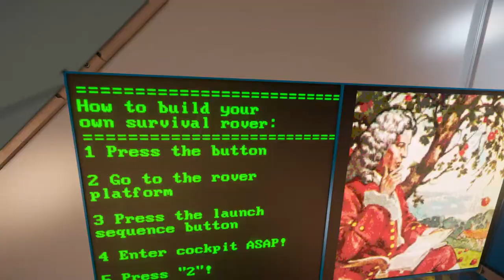Space Engineers - How to spawn in style - the APPLETREE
Does Space Engineers have a goal? What is the goal of Space Engineers? It should have one to drive players and that's why I'm building a survival world with a goal like the ender Dragon in Minecraft. It's called "Sector 13".
For my story driven and goal oriented survival world I have built a new way to spawn: The appletree.
Thanks to SIMASTER for building the factory part and the rover itself.
Sector 13 will drop June 6th on my discord, and as soon as they have finished it, it will be open to the public.